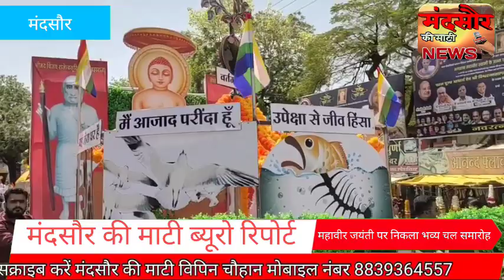मंदसौर में निकला महावीर जयंती के उपलक्ष में विशाल चल समारोह हजारों समाज जन रहे मौजूद